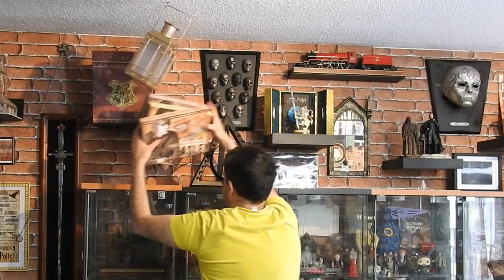Comment augmenter sa collection en gardant son argent ! trucs et astuces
bonjour les amis , dans cette vidéo je vous explique j'ai fait pour acheter tout ça en essayant de payer moins !
plus de collection Harry Potter en gardant son argent